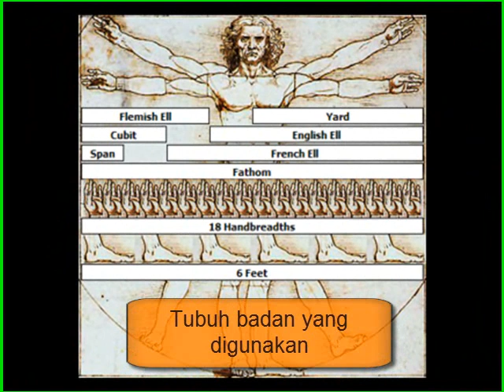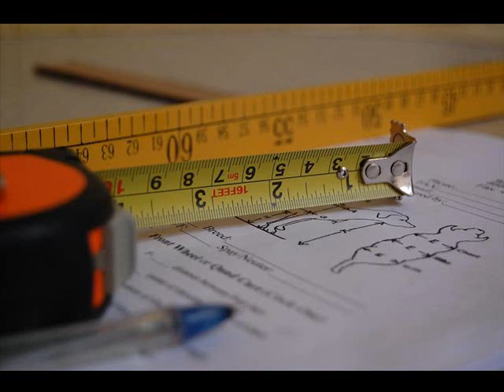Ukuran panjang - Matematik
Video ini adalah hasil kerja pelajar Dr.Faridah Hanim Yahya.dengan menggunakan camtasia